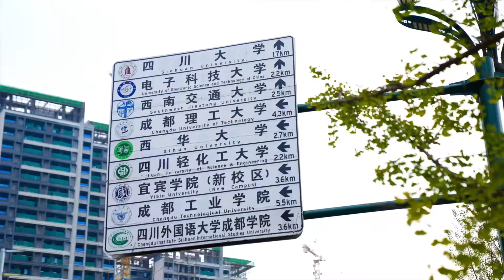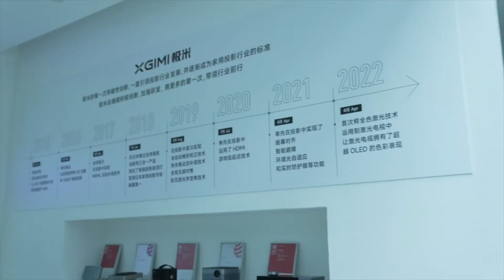《卡尔文游宜宾 Calvin's visit to Yibin》非遗减贫 Intangible Cultural Heritage for Poverty Reduction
宜宾市，位于中国四川省，地处金沙江、岷江、长江三江交汇处，素有“长江首城·中国酒都·中华竹都”美誉，有2200多年建城史、3000多年种茶史、4000多年酿酒史。在宜宾留学的坦桑尼亚学生卡尔文，带观众一起体验宜宾智轨出行的便捷，并展示了中国长江第一城独特地理环境下的人文风情和自然风貌以及科技带动城市的高速发展。

Yibin is a prefecture-level city in China’s Sichuan Province. It is located at the junction of the Jinsha, Minjiang, and Yangtze rivers, enjoying the reputation as the First City on the Yangtze River, China’s Liquor Capital, and China Bamboo Capital. The city has been officially established for more than 2,200 years, with a history of more than 3,000 years of tea planting and 4,000 years of brewing. Calvin, an international student from Tanzania, showcases to the audience Yibin’s driverless ART line, unique humanistic landscape, distinctive natural scenery, and its rapid development driven by the technology.